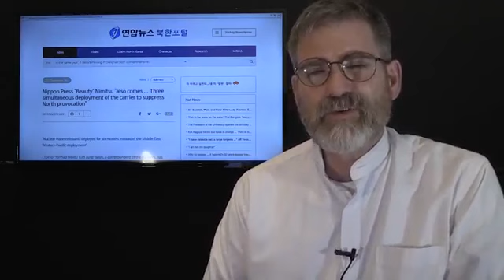BREAKING!! US Moves 3rd Carrier Strike Group to North Korea